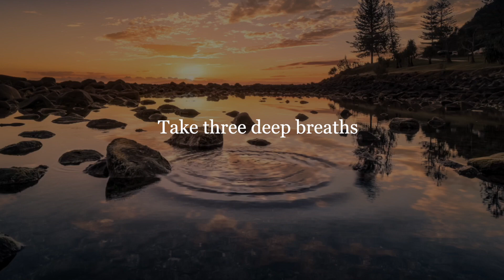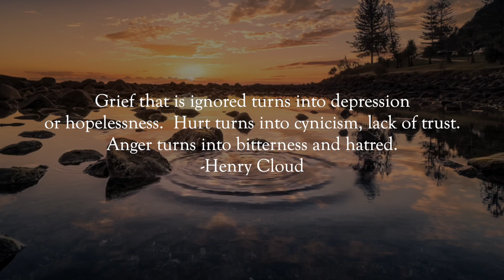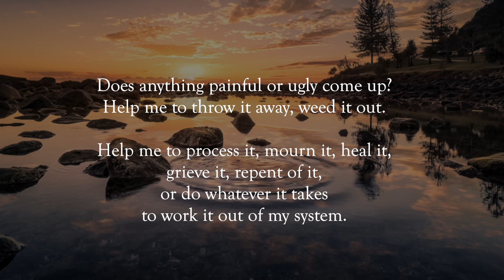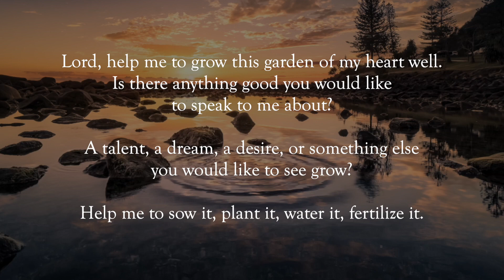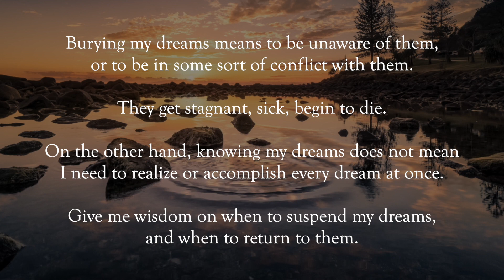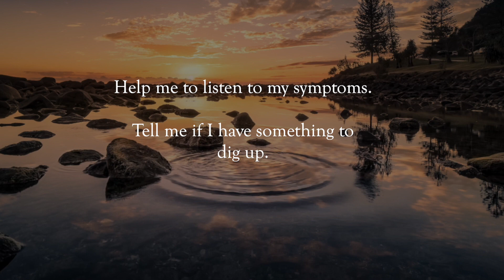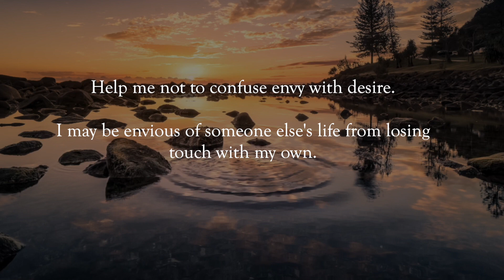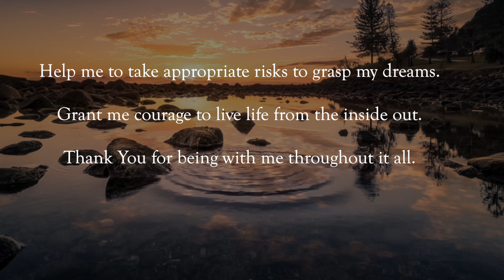How to Discern Your Purpose || 10 min Guided Meditation Christian for when you feel stuck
Choosing a career can be a very difficult endeavor, and it can be even more difficult to discern your purpose and a path in life that is evergreen.  Finding Your Calling is easier said than done.  This a 10 minute guided meditation based on Henry Cloud's 10 Things You Simply Must Do, which helps direct listeners via meditation to help discern next steps.  Below, I have listed some books that help provide an excellent framework (as well as youtube videos throughout that can help guide one in discerning their calling.)

This video is a compilation of motivational and biblical meditations, with time for prayer to allow for guidance from God in regards to work, career, and calling.  It can be difficult to navigate how to spend most of one's life, and this video helps provide a framework.

I have listed other books below.  While only the first is mentioned in this video, all of them are amazing reads to help navigate what can be a difficult, yet meaningful pursuit.

Time is provided for reflection and listening.

Based on a book a highly recommend
Henry Cloud's "9 Things You Simply Must Do."

Other recommended reads include:
Design Your LIfe (based on Stanford's most popular class)
41 Days to the Work You Love (not only inspirational, but packed with a lot of practical advice
Chazown (great practicality and imagery in this book)